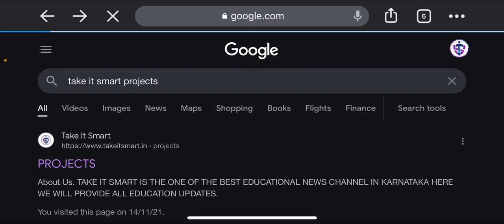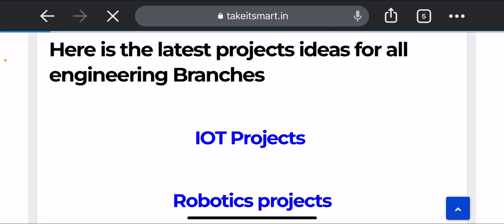LATES PROJECTS IDEAS FOR ENGINEERING AND DIPLOMA STUDENTS